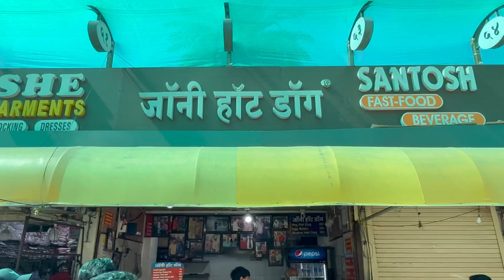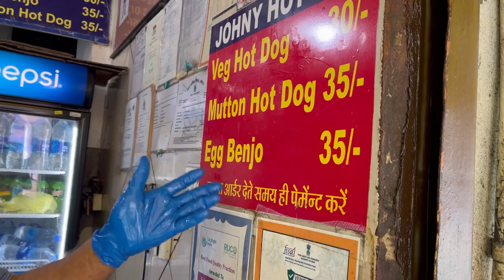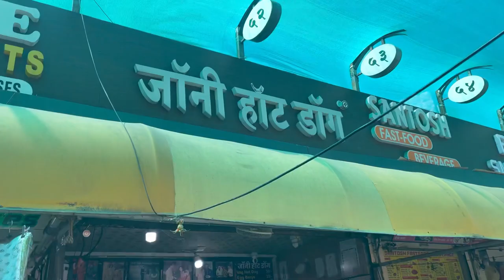Egg Benjo | Egg Benjo recipe making video I Indore Street Food | Indian street food recipes 2023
Address
:Shop No 51,Chappan Dukan, New
Palasia, Indore